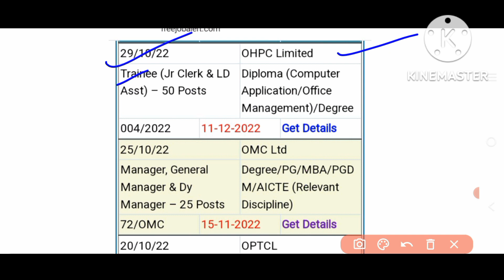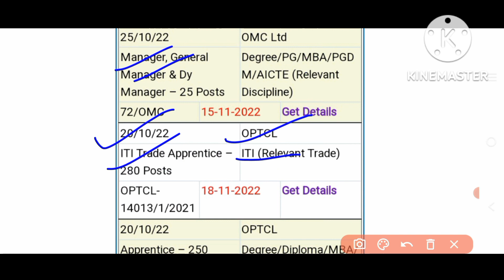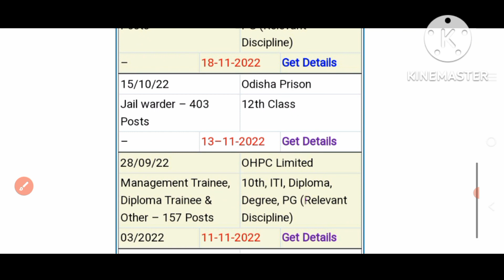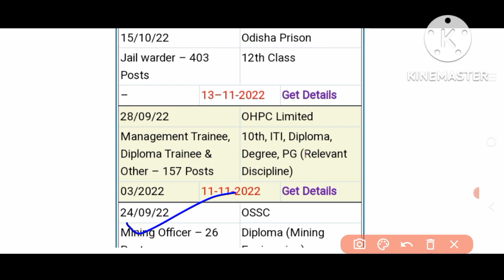LATEST ODISHA JOB 2022||ଏବେ ୭ଟି ନିଯୁକ୍ତି ପାଇଁ ଫର୍ମ ପଡୁଛି ||Apply Now